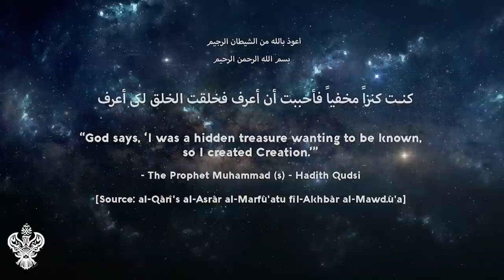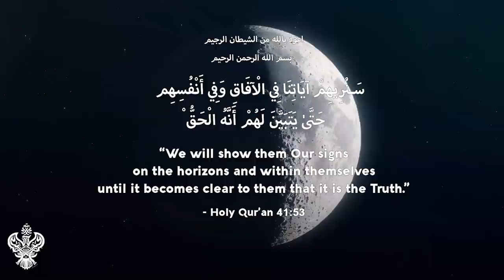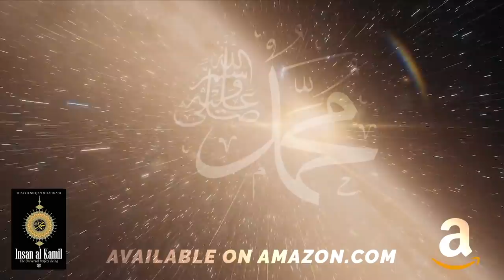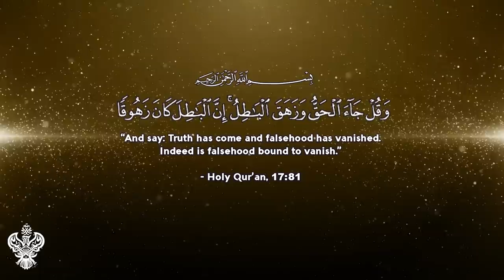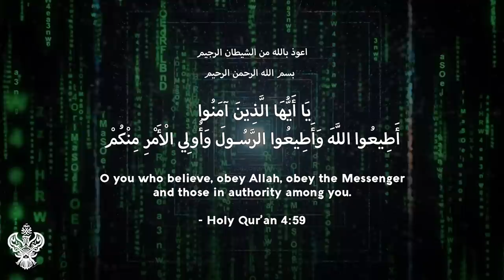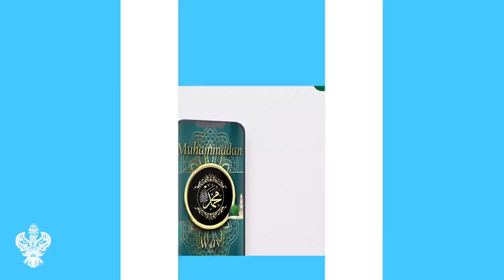BECOME A MOON: REALITIES OF THE SPIRITUAL PATH, HOW TO REACH THE DIVINE⎮ Sufi Meditation Center E243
Time stamps/chapters:
0:00 Your path is to be a moon
4:00 Dajjal attacks all Muhammadan ﷺ haqqaiqs
7:14 Who is one whom has good character?
12:20 Allah aj sends a light that pushes out all the badness
16:52 Islam brought chess. Spirituality is like a chess game.
22:56 Fatima Zahra Helping Hand charity worldwide